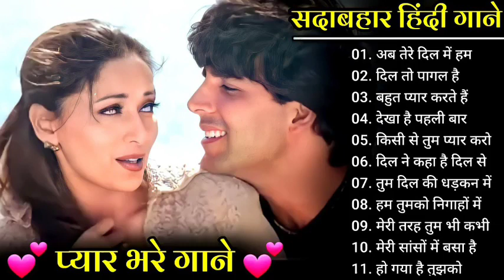Hindi_Sad_Songs_-प्यारमेंबेवफाईकासबसेदर्दभरागीत|हिन्दीदर्दभरेगीत|_90s_Evergreen_Song💔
90's 80's Songs 💗💗  सदाबहार गाने  Evergreen Songs || Udit Narayan & Alka Yagnik Songs
80's70's90's सदाबहार हिंदी गाने 🌹 अलका याग्निक सॉन्ग 💖 कुमार सानू गीत 💔 Purane Gane mp3